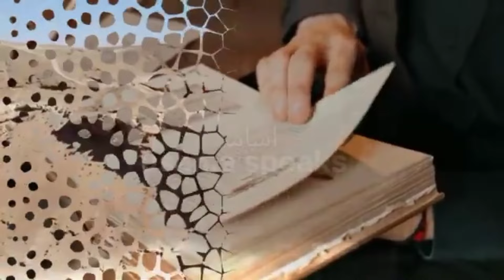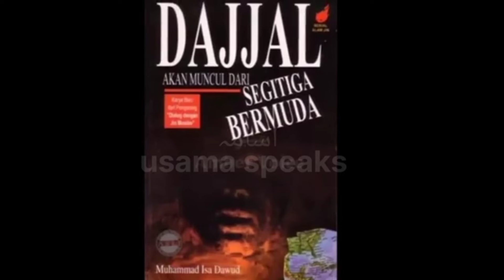Dajjal Ka Jazeera : Dajjal Kab Zahir Hoga ?? ~ | Hindi | Urdu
Qayamat Ki Nishaniyan 2020: Qayamat Ki Nishaniyan Web Series Episode 13 | Dajjal Kab Aayega |  Dajjal Ki Nishaniyan | Dajjal Kahan Rehta hai (Urdu) | Arrival of Dajjal

Web Series: Qayamat Ki Nishaniyan
Host and Bayan by: Abdul Habib Attari
Topic: Dajjal Kab Aaega aur Dajjal Kahan Rehta hai

Events and Topics Covered in this Video:
1. Dajjal Ka Fitna aur Us Say Bachnay Ka Tariqa
2. Dajjal Ko Hazrat Suleman (A.S) Nay Kahan Qaid Kiya
3. Dajjal Kahan Hai aur Kahan Say Aaega Ga
4. Dajjal and His Followers
5. Dajjal Ke Baray Mein Huzoor ﷺ Ki Paishan Goi
6. Hazrat Tamim Dari Ki Dajjal Se Mulaqat Ka Waqia
7. Types of Dajjal
8. Dajjal Kaisa Dikhta Hai (Description of DAJJAL - The False Messiah)
9. Dajjal Ki Janwar Sawari (Gadha)

More Topics will be discussed in Next Videos:
1. Zahoor e Hazrat Essa
2. Yajooj aur Majooj Kab Aeingay (Gog Magog)
3. Dooms Day (End of Times)

References:
[Surah At-Tawbah, Ayah 58]: 2:16
[Sahih al-Bukhari, 503/2, Hadith: 3210]: 2:53
[Sahih Muslim, Pg. 533, Hadith: 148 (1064)]: 2:53
[Sunan Abu Dawood - 119/4]: 9:20
[Sahih al-Bukhari, Hadith: 1881, Pg. 147]: 9:57
Al-Isha'ah li-Ashraat Al-Sa'ah, Zikr-e-Dajjal